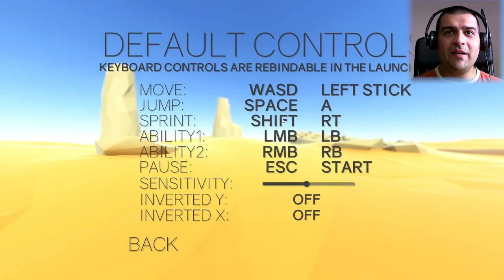Clustertruck - Saltando di camion in camion w/FaceCam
Info:
- Per registrare uso l'Elgato HD60